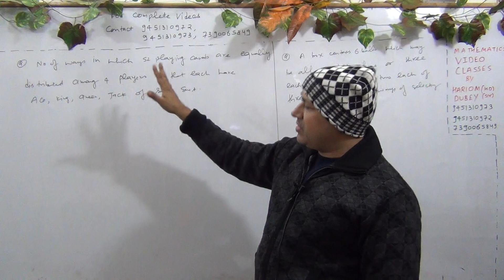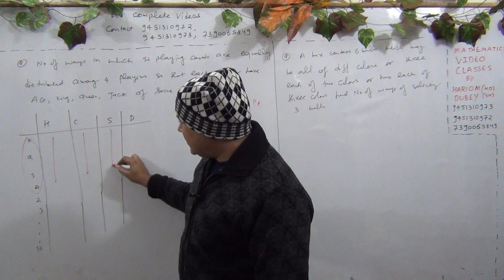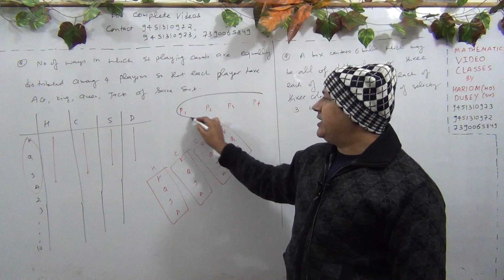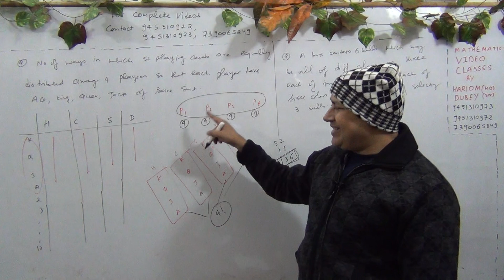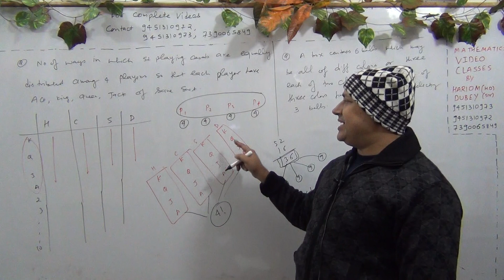Permutations and Combinations Jee Mains and Advanced (L-221)